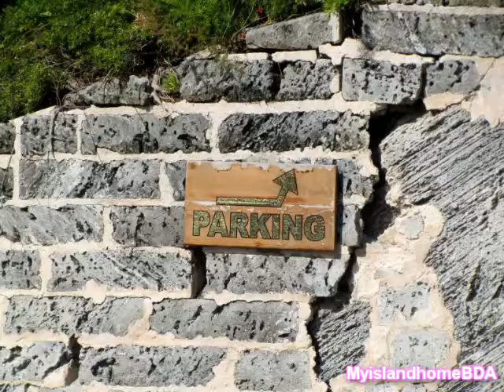Happens Here Too! Got 'Til It's Gone ( Bermuda Style )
I find it amazing how relevant this song still is and will always be.
We humans know how to destroy some good land when were ready.
Some of this land in the video may be gone soon!